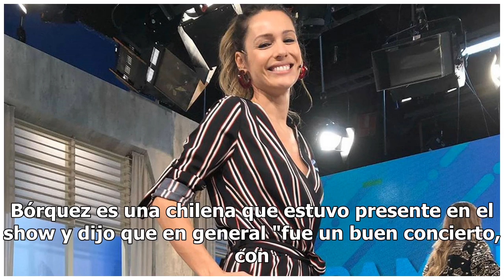Polémicas y nostalgia: Todos los detalles del regreso de las Spice Girls a los escenarios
Fans se quejaron en las redes Asistentes a su gira mundial en Irlanda dijeron que hubo problemas con el audio. Hablamos con una chilena que estuvo en el show. El viernes pasado, Mel B, Mel C, Baby Spi...